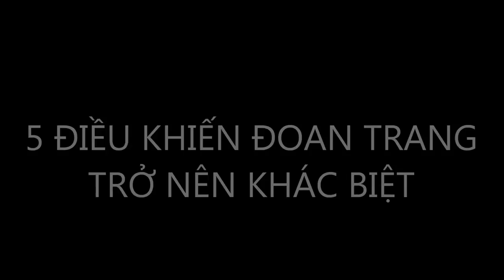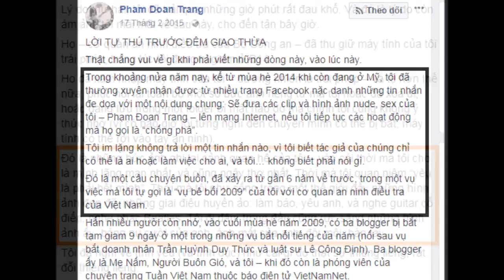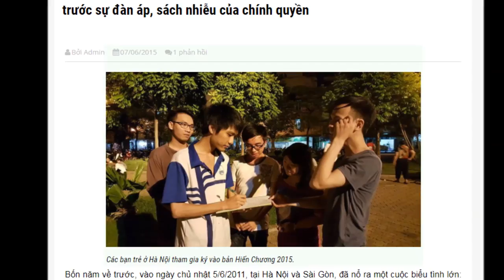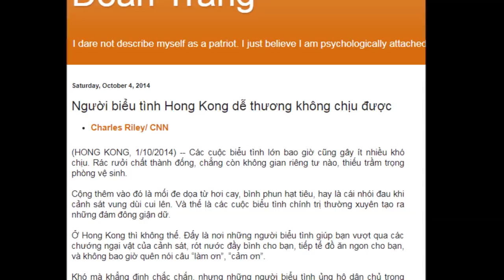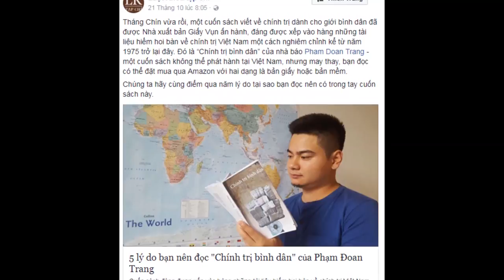Đoan Trang có gì khác biệt với các nhà zân chủ Việt khác?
Cựu nhà báo, người dạy kỹ năng làm truyền thông chống cộng cho làng dân chủ nội ngoại có rất nhiều điểm "đặc trưng", nổi bật so với các anh chị "đấu tranh dân chủ" khác. Tiếng Dân xin giới thiệu 5 đặc điểm nổi bật, khác biệt về "tài sản quý của nước Mỹ" như đồng bọn của cô ấy tiết lộ